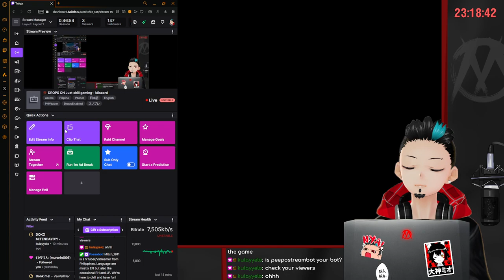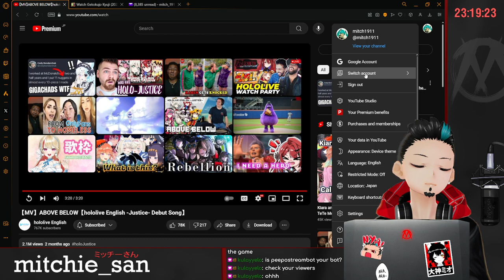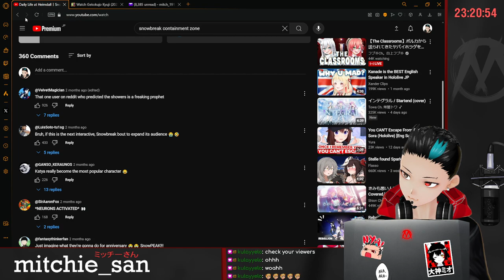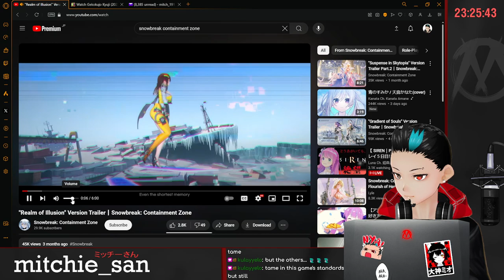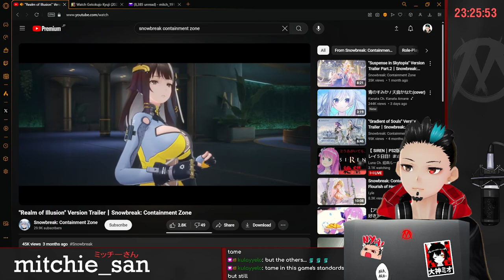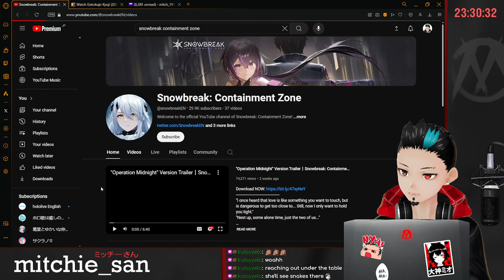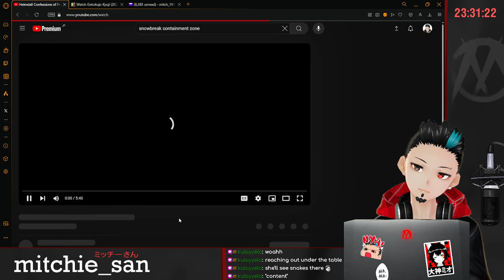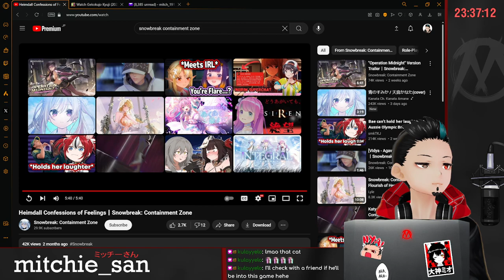⛩️ 08/31/24 Snowbreak then ROCK & STONE!~